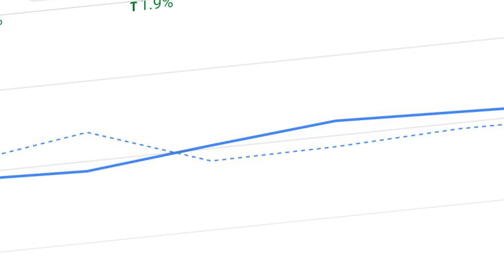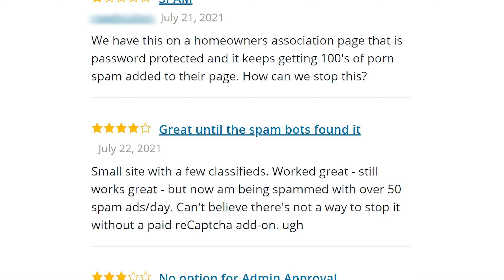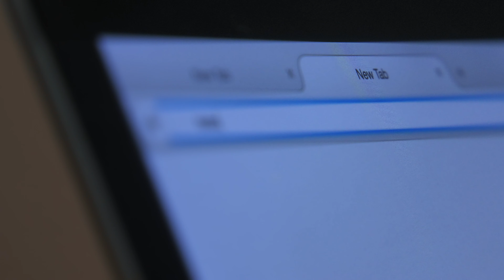Why Maintaining Your Website Is Critical For Digital Success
A website of mine was recently hacked, and plastered with spam content, thanks to an outdated Wordpress plugin. Although I managed to fix the problem before it became too serious, it was still stressful and placed the performance of my site in jeopardy.

This type of scenario happens all too often, for businesses of all types and sizes.

If you buy a car, there is an expectation you need to maintain it properly (e.g. have the oil and filter changed every year).

However, if you buy a website - even on a potentially "unreliable" platform like Wordpress - you might not have the same maintenance mindset.

In this video I cover why maintaining your website is critical for digital success, particularly if you are using Wordpress thanks to the way its plugin and theme system works.

Learn from my mistakes so you don't risk your website being hacked!